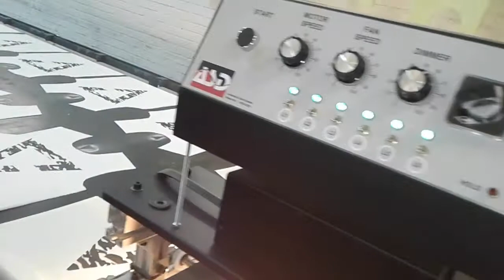T-Shirts Printing Tutorial - Any Other Films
فیلمهای مختلف آموزشی در مورد چاپ تیشرت - و انواع فیلمهای آموزشی دیگر در مورد نانو موادها - سایت ما